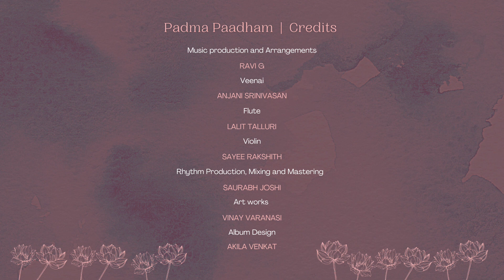Digvijayamu | Padma Paadham | A S Shrinivasen Ft Gurupriya Athreya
Padma Paadham - A musical offering to our divine mother, Akhilandeshwari.

All songs in this album are composed by A S Shrinivasen, a retired Chemical Engineer, based in Srirangam. His passion and love for music led him to compose several songs over the years. The songs in this album were composed in 1990's, inspired by the deity, Akhilandeshwari.

Dhigvijayamu | Lyrics

Dhig Vijayamu nosagave vijaya dasamini
bhaktha hridaya vaasini prema vaahini

aavyaayana nandinchina amrutha roopini
madhura prema nosagina shree maatrudevi
kanikaramutha karuninchina kamala lochani
dhayathoni odichechina karunamayee

chitrakoota viharini janakadatmaja
yamunathata viharini radha rani
vindhyadhara peetasthitha lalithaambika
sri chakra sancharini vijayeshwari

Composer : A S Shrinivasen

Lyrics : Devotees of Shri Vijayeshwari Devi

Vocals recorded at : Pranav Studios, Bangalore.